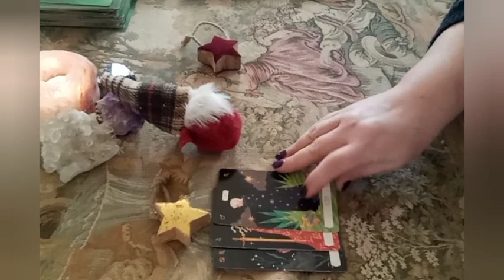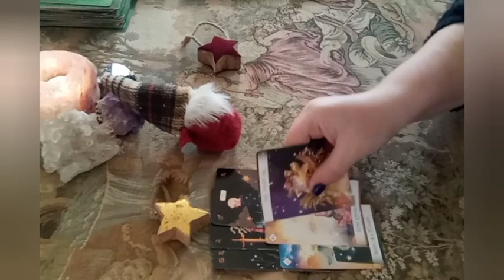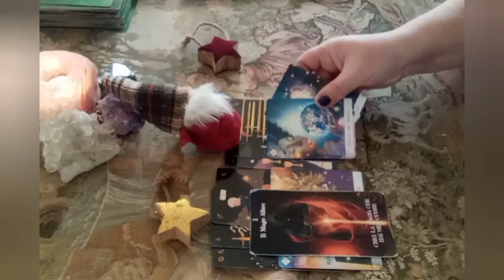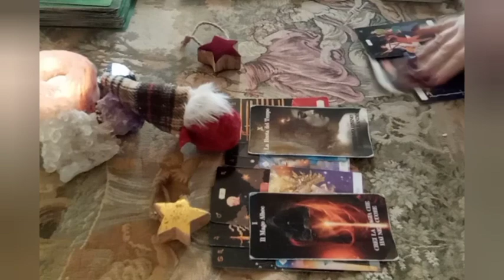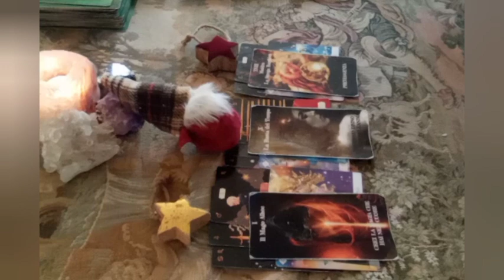*UNA FIAMMA AL GIORNO* ENERGIE DEL 22 DICEMBRE